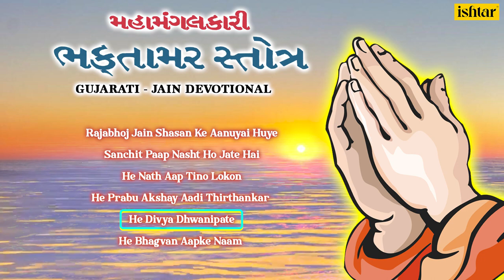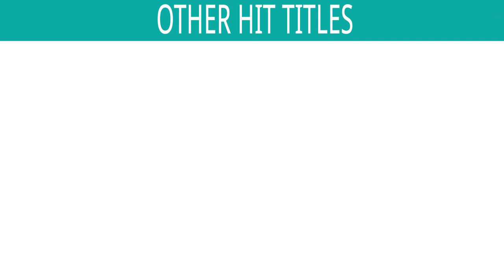Mahamangalkari Bhaktamar Stotra - JUKEBOX | Shri Bhawar Chaudhari | Gujarati Jain Devotional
Songs:
* Rajabhoj Jain Shasan Ke Aanuyai Huye
* Sanchit Paap Nasht Ho Jate Hai
* He Nath Aap Tino Lokon Ko Prakashit Karte Hai
* He Prabu Akshay Aadi Thirthankar Purshottam Narayan
* He Divya Dhwanipate
* He Bhagvan Aapke Naam Ke Kirtan Rupi Jal Shant Karte Hai

Also You Can:
'LIKE' us on Facebook: